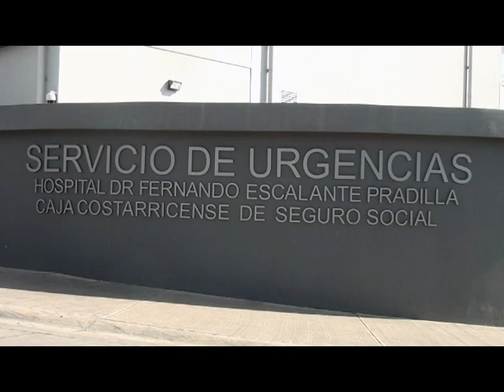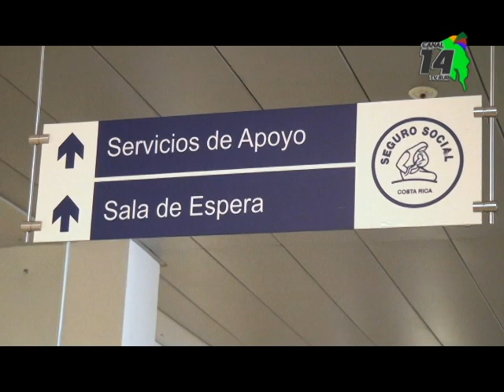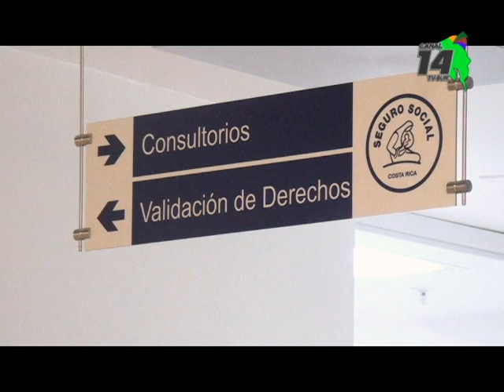Emergencias del Hospital de Pérez Zeledón en primer lugar de atenciones en el país